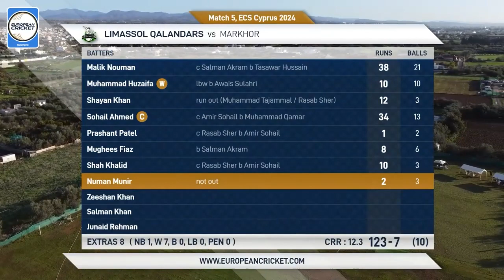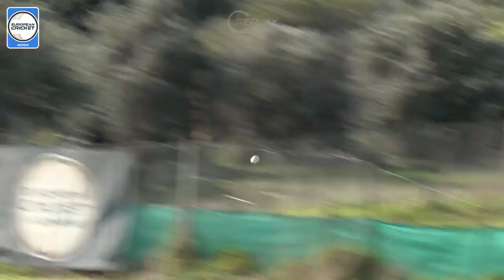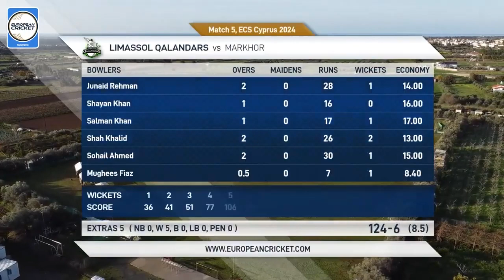Match 5 - LQ vs MAR | Highlights | ECS Cyprus, 2024 | 18 Jan 2024 | ECS24.005